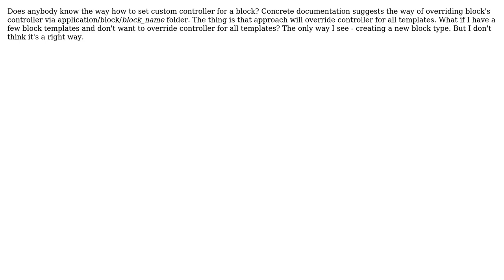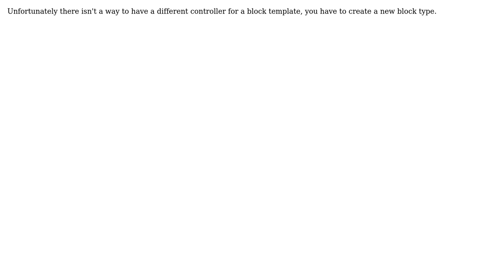Concrete5 8+: Set a custom controller for a block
With thanks & praise to God, and with thanks to the many people who have made this project possible! | Content (except music & images) licensed under CC BY-SA | Music | Images & others | With thanks to user Vitaliy Onanko user Ashley Ohlrogge and the Stack Exchange Network Trademarks are property of their respective owners. You are responsible for your own actions.